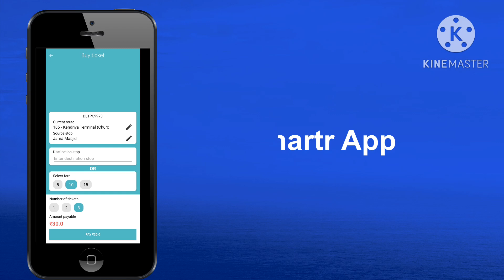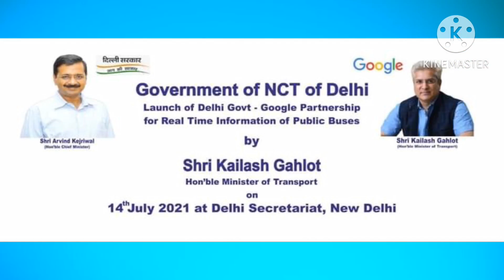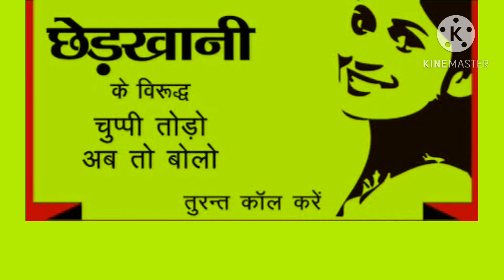Bus Route 794 A | Nizamuddin Railway Station To Dwarka Sector 10 | E Ticket Chartr App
दोस्तों आज की विडीओ में हमने निजामुद्दीन रेलवे स्टेशन से द्वारका सेक्टर 10 तक चलने वाली बस रूट 794 A की जानकारी दी है इस दौरान इसमें तक़रीबन 63 स्टैंड आते है

794A bus Route Schedule and Stops (Updated)
The 794A bus (Dwarka Sector 10) has 63 stops departing from Nizamuddin Railway Station and ending in Dwarka Sector 10.
794A bus Schedule
794A bus route operates everyday. Regular schedule hours: 7:25 AM - 10:30 PM

1.
2.
3.
4.
5.
6.
7.
8.
9.
10.
11.
12.
13.
14.